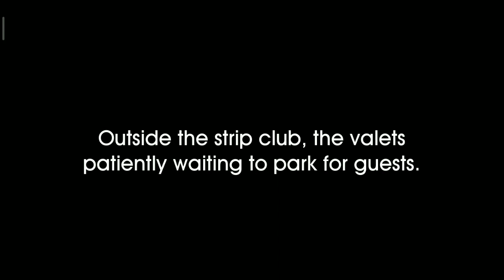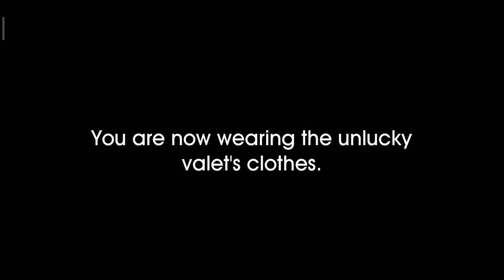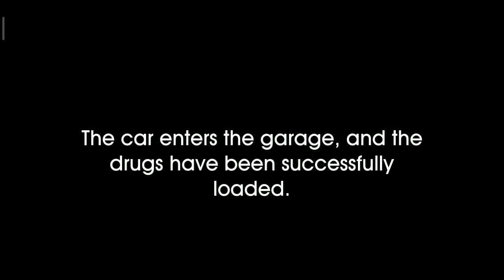City of Outlaws Chapter 11: Concerned Citizens - Unveiling the Underworld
Join me as I navigate the treacherous streets in Chapter 11 of City of Outlaws. In ‘Concerned Citizens,’ we dive deep into the heart of the city’s criminal underbelly. Watch as I strategize and combat rival gangs to reclaim what’s rightfully ours.

🔥 What to expect in this episode:

Intense gang warfare

Strategic gameplay

In-depth exploration of City of Outlaws